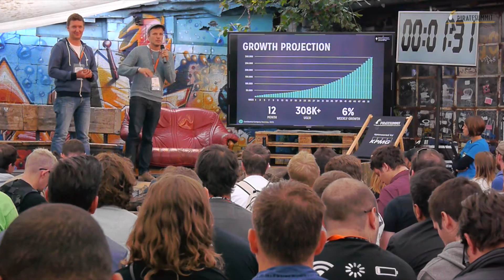7mind pitch at Pirate Summit 2015 | Finalist of the Walk the Plank pitch competition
Presentation of 7Mind at Walk the Plank competition at the PIRATE Summit 2015.

The 7Mind leadership training brings mindfulness to the workplace.

Finalist in Walk the Plank pitch competition at Pirate Summit 2015
Based in: Germany
Industry: eHealth